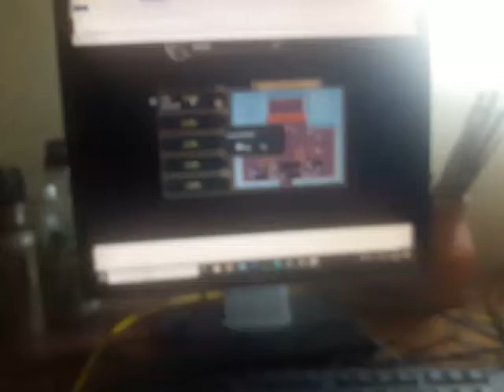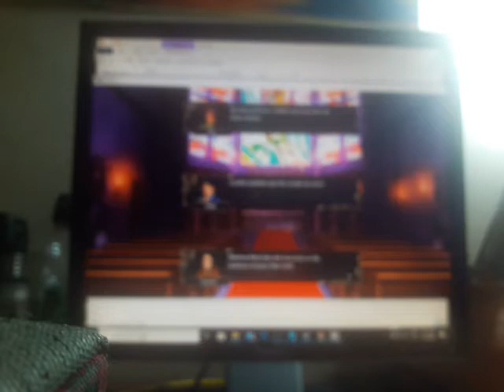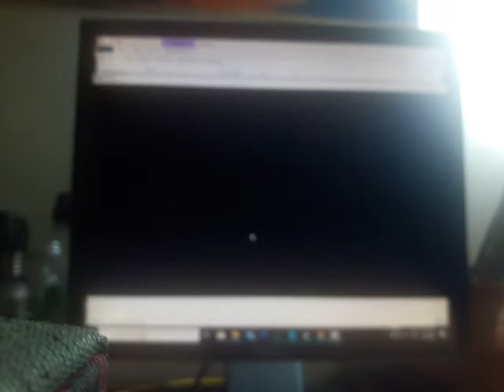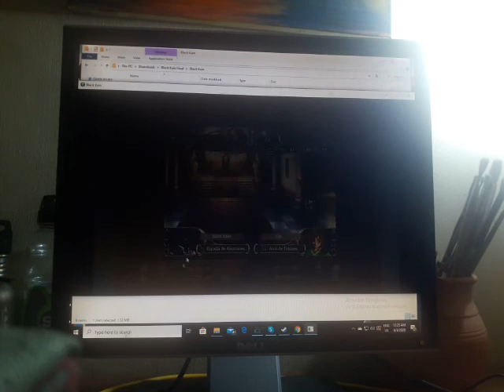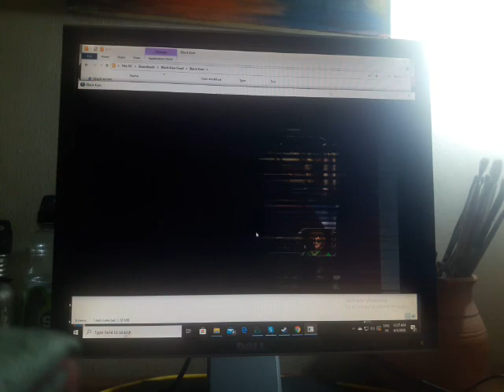Black kain parte 2 Eileen oscura critico loco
me habia olvidado que la eileen de black kain era la que mayor ratio de critico tenia eso fue lo que me castigo varia veces